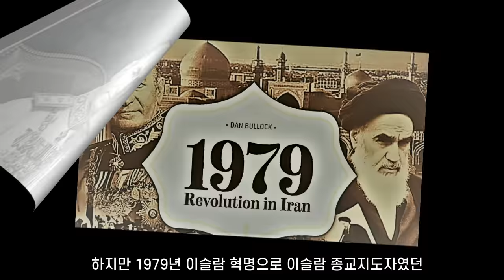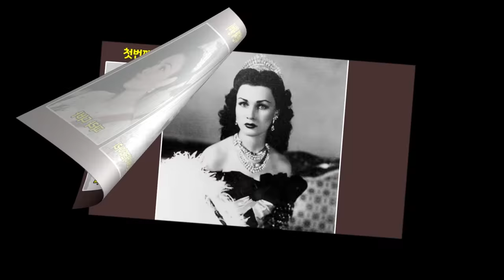비극은 끝이 없고..이란 마지막 팔라비왕과 미모의 세 왕비 I 호메이니 I 이슬람 혁명 I 이란 혁명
0:04 이란의 왕정 몰락 과정
 3:10 세 왕비
 7:34 망명 이후에도 이어진 비극     /      이란의 마지막 샤(군주)인 모하마드 레자 팔라비왕과 세 왕비, 그리고 이슬람 혁명으로 인한 왕정 몰락 과정에 대한 것입니다.